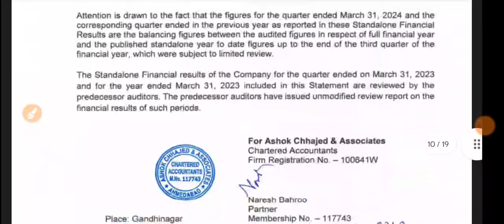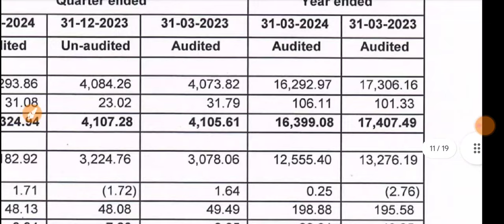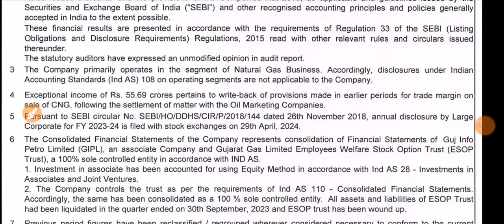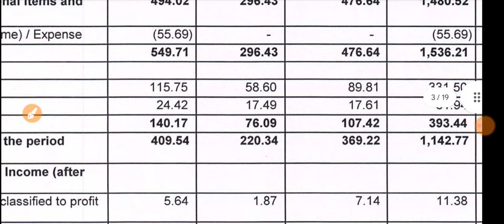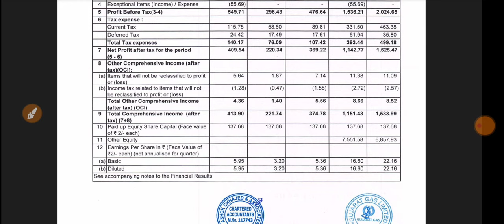Gujarat Gas Q4 Results 2024 🔴 Gujarat Gas Results Today 🔴 Gujarat Gas Share Latest News 🔴Gujarat Gas